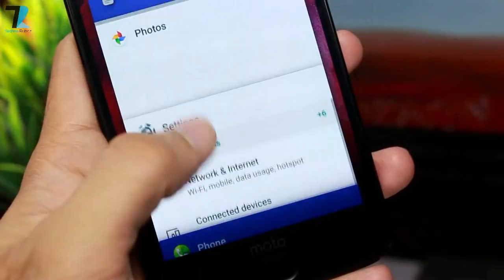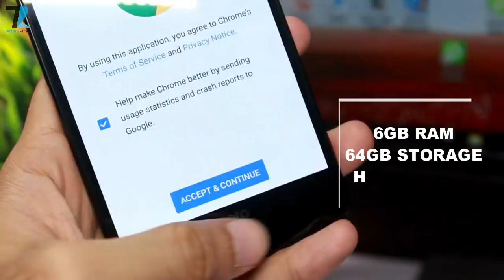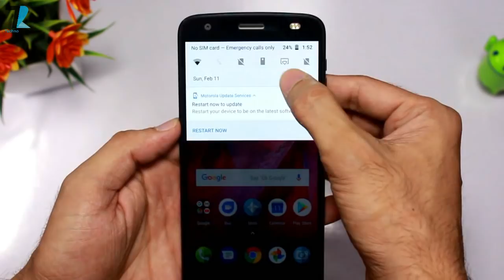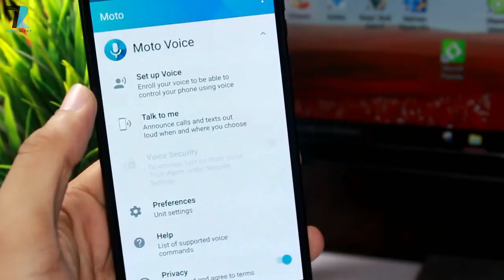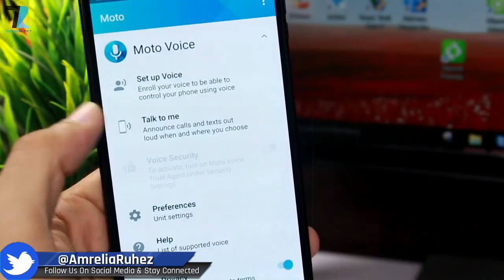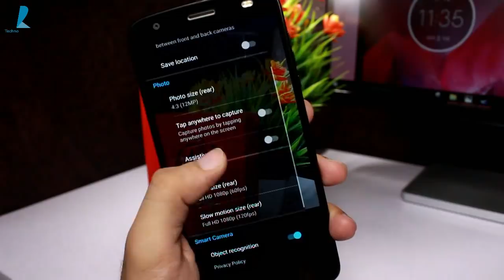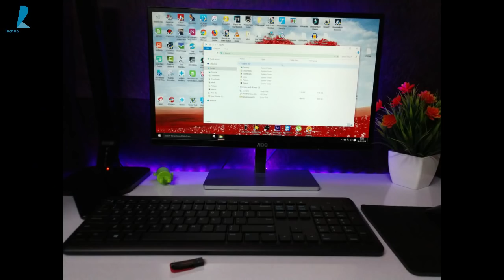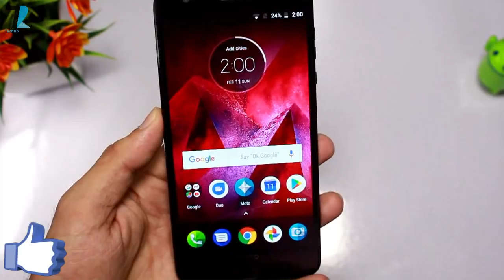Moto Z2 Force - Unboxing & Overview I With Turbo Pack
Hello Dosto is video me maine Aap Logo ko Moto Z2 Force ka ek Unboxing aur Overview diya hu...Ye ek Flagship smartphone hai jo aaj Motorola ne india me launch kiya hai...Umeed hai aapko Video pasand aayega..

Price is 34,999..
sale starts tonight